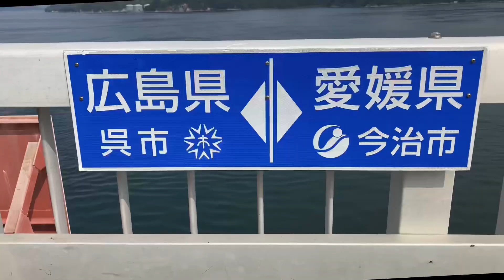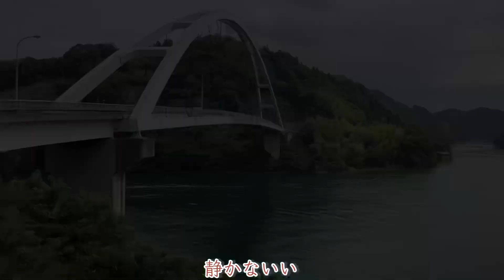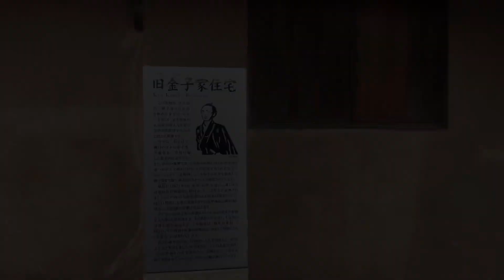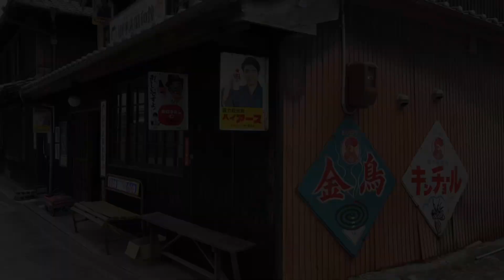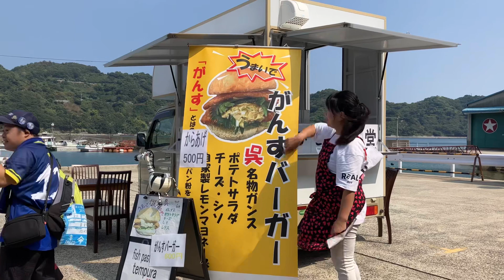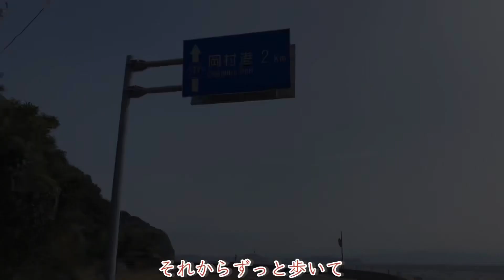瀬戸内しまなみスリーデーマーチその2 岡村港〜御手洗 20Kmウオーキングの結果は？ 2023/9/30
瀬戸内スリーデーマーチに初めて参加します。関前コースになります。今治港から岡村島の岡村港へはフェリーボートで渡って、そこから、徒歩で、約２０㎞のコースを制覇、完歩することを目指します。愛媛県今治市から広島県呉市につながる「とびしま海道」には橋が架かっています。このコースは３つの橋を渡って、岡村港から、大崎下島の御手洗まで往復するコースです。風光明媚な景色や、歴史ある町並みを歩きます。

 瀬戸内しまなみスリーデーマーチ2023 とびしま海道コース　その1

瀬戸内しまなみスリーデーマーチその2 岡村港〜御手洗　20Kmウオーキングの結果は？

FC今治のボランティア（Voyage）活動しております

動画撮影機材と編集アプリ
・iPhone SE　　　  撮影と編集
・ジンバル　 　　   DJI  OSMO MOBILE6　主に4K・30で撮影
・写真加工アプリ　Snapseed　他

BGM
・音楽素材サイト　DOVA-SYNDROME